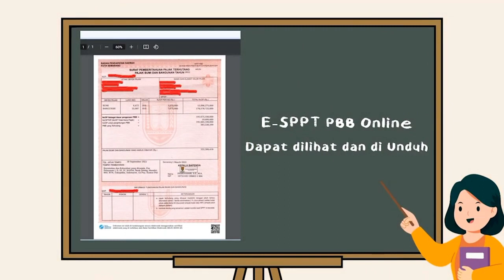TUTORIAL E-SPPT KOTA SEMARANG